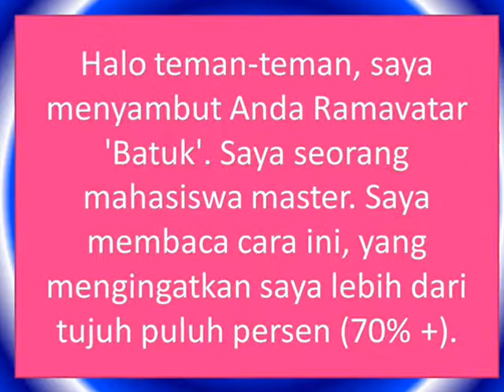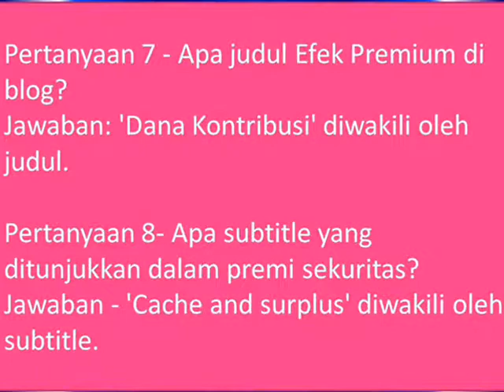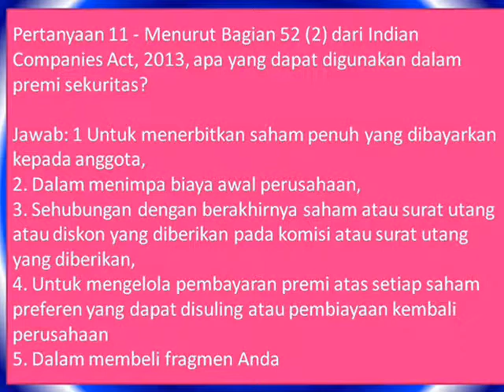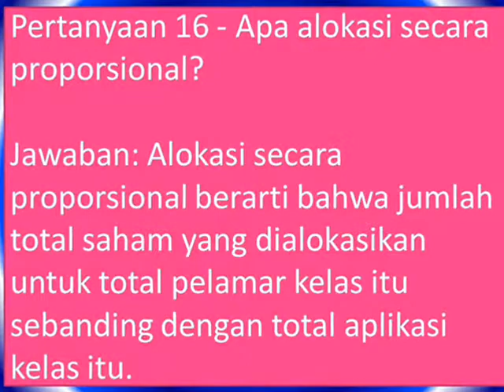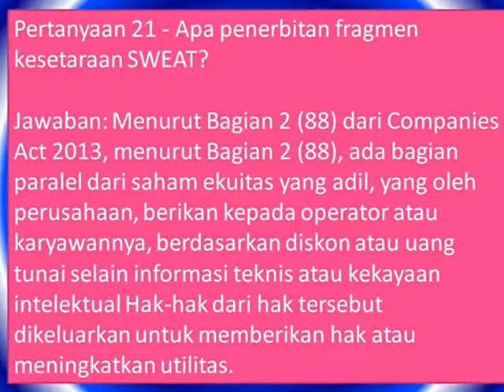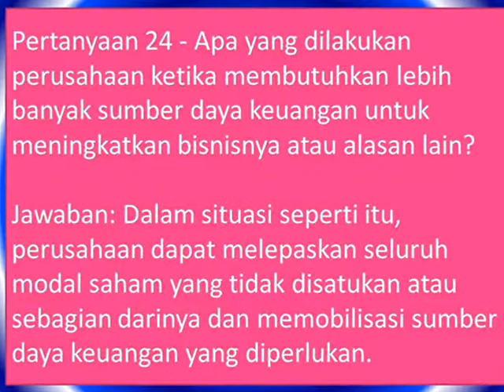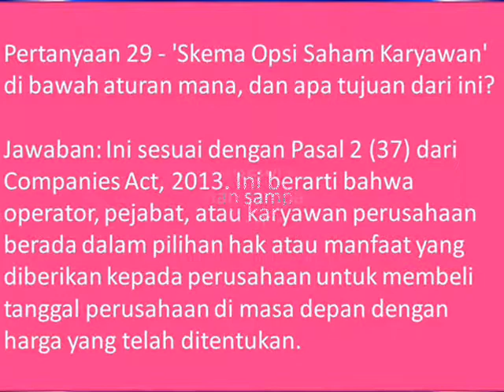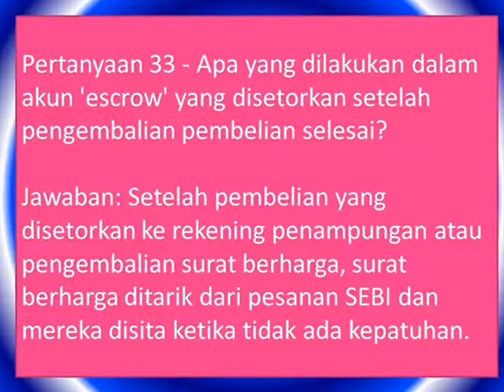Akuntansi Kelas-12 (Bab 5), Akun Perusahaan: Rilis Simpanan dan Pinjaman (C)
Halo teman-teman, saya menyambut Anda Ramavatar 'Batuk'. Saya seorang mahasiswa master. Saya membaca cara ini, yang mengingatkan saya lebih dari tujuh puluh persen (70% +).